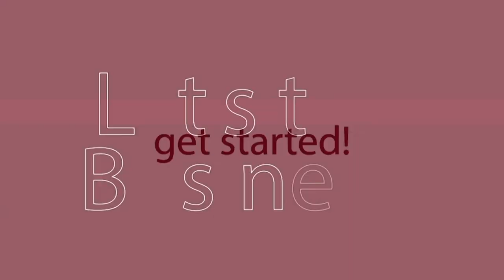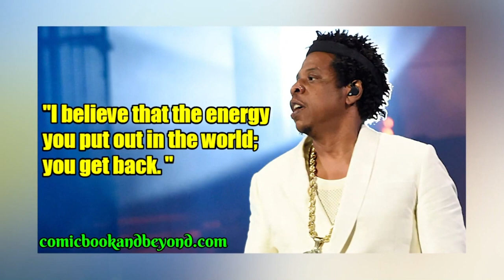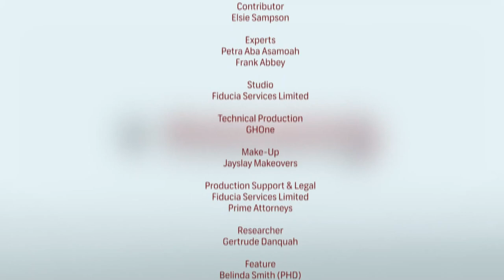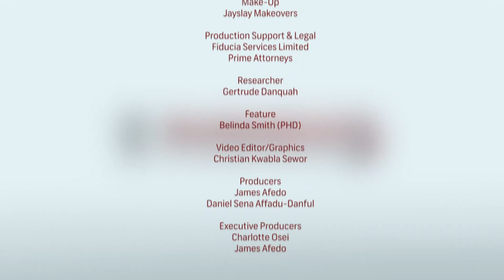Grocery delivery in Ghana - Business Compass with Charlotte Osei (Episode 2)